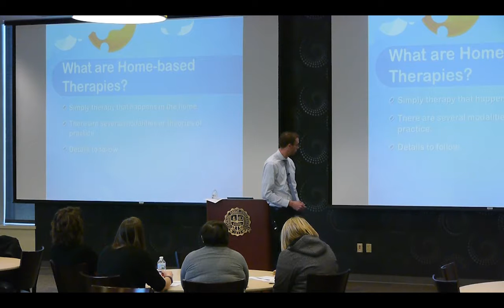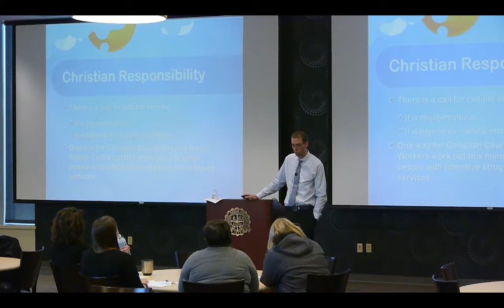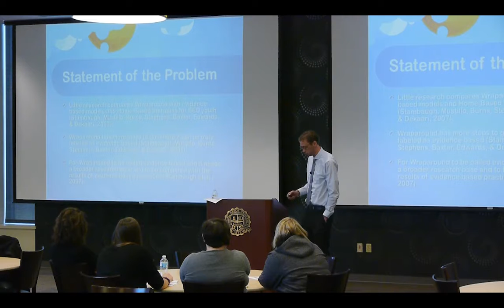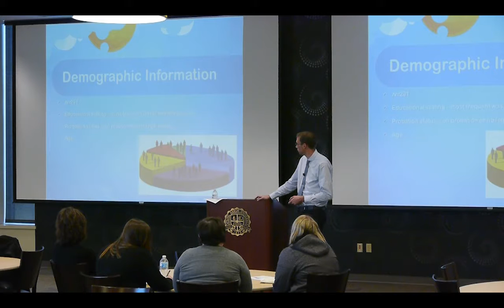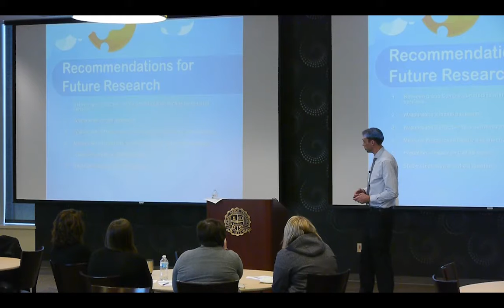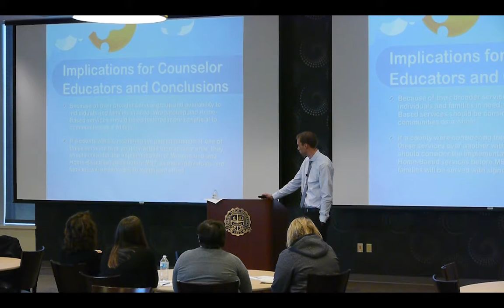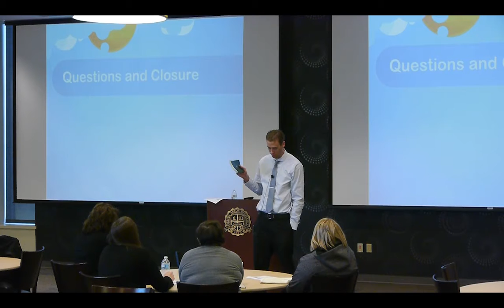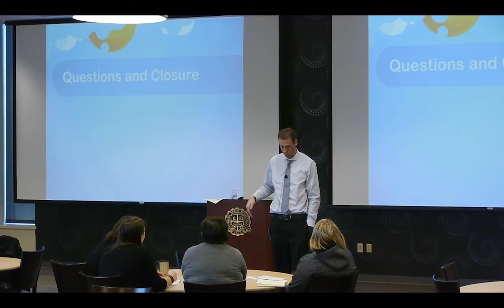Wraparound Services - Andrew Wichterman, MA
Little research exists that compares Wraparound Services with other home-based services.  The current study seeks to respond to Burns, Schowenald, Burchard, Faw and Santos (2000) so as to add to the study of Wraparound’s effectiveness when compared with other in-home services, and by evaluating group mean differences of pre-treatment and post-treatment scores.  A quantitative quasi-experimental design was utilized to examine the relationship between Child and Adolescent Functioning Assessment Scale (CAFAS) scores ad in-home services for high-risk youth ages 5-17.  The statistic used for these hypotheses is a Mixed Between-Within ANOVA for dependent samples.  All three services considered had significant findings when measuring functioning with the CAFAS and no one service could be distinguished as more effective than another.  Future research should include between-group comparison studies with these same in-home services and CAFAS subscales.